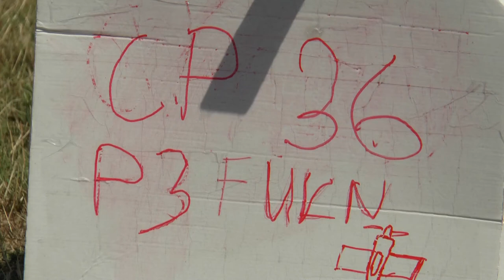P3 FU2 36 Craig Gifford